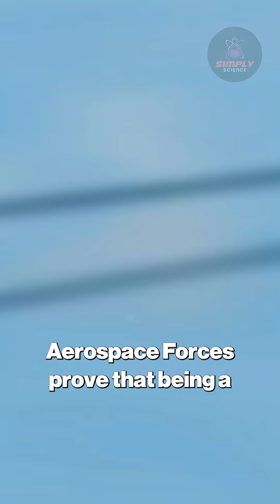Russia’s Su 57 & S 400 A New Era of Air Warfare Tactics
Delve into the raw power, fierce legacy, and intimidating arsenal of the Russian Aerospace Forces (VKS). This force proves that superpower status is about rewriting the playbook. Featuring the agile Su-57 stealth fighter, designed to rival any jet, and the world-renowned S-400 missile system that sets a global benchmark for air defense, Russia masterfully blends innovation with aggressive, cold, calculating tactics. Learn how its advanced electronic warfare systems are designed to blind enemy defenses and reshape the modern battlefield of 2025.